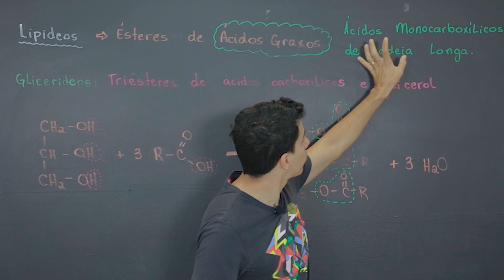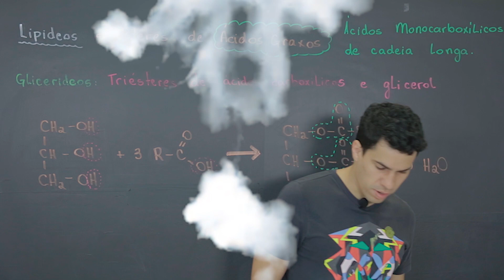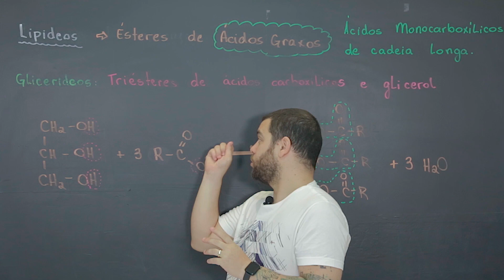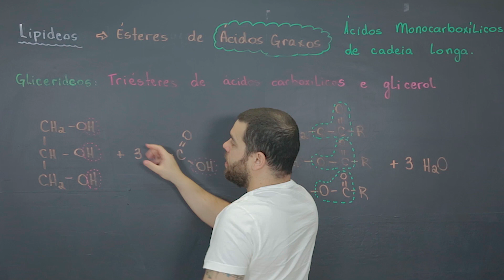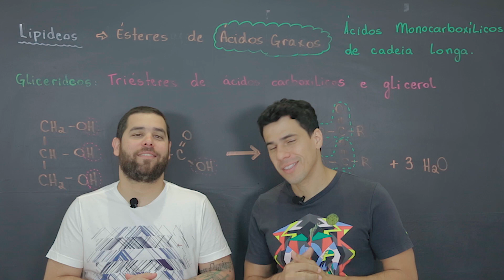Química Simples #78 - [Bioquímica] - Lipídeos TriÉsteres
Nos siga no instagram: @quimicasimples

Agradecemos os "likes" e também os "não like